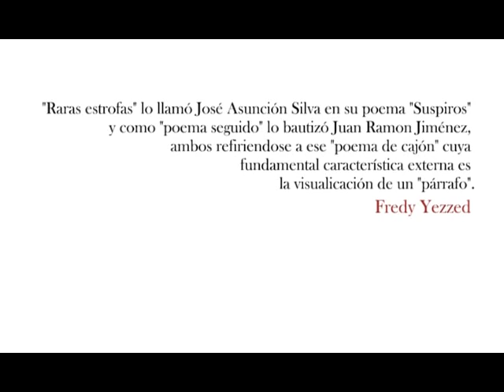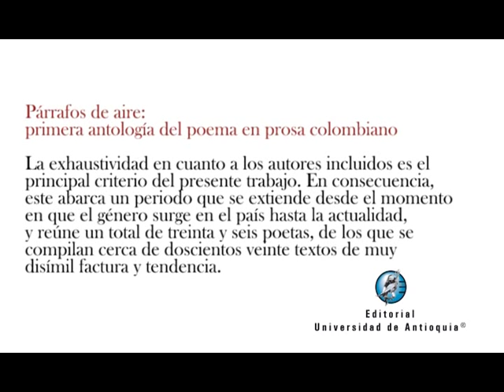Párrafos de aire: Poema en prosa de León De Greiff - Álvaro Miranda - Fredy Yezzed - 2/11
PRESENTACIÓN EN BOGOTÁ del libro "Párrafos de aire: primera antología del poema en prosa colombiano" Editorial Universidad de Antioquia, 2010.

Presentación Casa de Poesía Silva, lunes 5 de Diciembre de 2011

AGRADECIMIENTO ESPECIAL por su hermosa compañía a Patricia Rojas-Herazo (quien leyó un poema de su padre Héctor Rojas Herazo), Cristina Maya (quien leyó un poema de su padre Rafael Maya), Melibea Garavito Carranza (quien leyó un poema de su abuelo Eduardo Carranza), Álvaro Miranda (quien leyó un poema de León De Greiff, en representación del Dr. Hjalmar De Greiff), Juan Manuel Roca Vidales (quien leyó un poema de Luis Vidales en representación de Carlos Vidales) y al Dr. Pedro Alejo Gómez (quien leyó un poema de José Asunción Silva).

LEÓN DE GREIFF: Medellín, 1895-Bogotá, 1976. Poeta, funcionario público, y catedrático universitario. Inició estudios de ingeniería en Medellín y derecho en Bogotá.  Se le vincula a la generación de Los Nuevos. Fundador en compañía de otros intelectuales de las revistas "Panida" (Medellín, 1915) y "Los Nuevos" (Bogotá, 1925); además, de la Radiodifusora Nacional (1940). En 1958 viaja por primera vez a Europa para participar del Consejo Mundial de la Paz en Estocolmo y es nombrado al año siguiente primer secretario de la Embajada de Colombia en Suecia. Obra  poética: Tergiversaciones (1925), Libro de los signos (1930), Variaciones alrededor de nada (1936), Prosas de Gaspar (1937), Fárrago (1954), Nova et vétera (1973), Libro de relatos (1975). Entre las muchas condecoraciones y homenajes, el rey de Suecia le confiere en 1964 la Estrella del Norte, en el grado de Caballero y en 1970 el Instituto Colombiano de Cultura le concede el Primer Premio Nacional de Literatura.

RESEÑAS Y NOTAS sobre "Párrafos de aire...":

"Párrafos de aire... Antología de poetas colombianos", por Jorge Boccanera en TELAM - Argentina:

"Párrafos de aire de Fredy Yezzed", por Isaías Peña en Escribir como un loco:

"Párrafos de aire... Antología del poema en prosa colombiano", por Jorge Boccanera en CON-Fabulación

"Párrafos de aire: primera antología del poema en prosa colombiano", por Lucía Estrada en Corporación Otraparte.

"Antes de elegir Buenos Aires, estuvo el azar y la necesidad ontológica de "viajar"...".
Entrevista a Fredy Yezzed, en Agencia de Noticia Libros y Letras, por Jorge Consuegra, marzo de 2011.

¿DÓNDE SE CONSEGUE EL LIBRO "Párrafos de aire..." en Bogotá?
Distribuidora "Siglo del Hombre Editores" con Juliana Zambrano Camargo, servicio al cliente y ventas en línea, ,Tel.: ( ext.125, Carrera 31A No. 25B-50, Bogotá - Colombia.

¿DÓNDE SE CONSEGUE EL LIBRO "Párrafos de aire..." en Medellín?

En Librería Universidad de Antioquia (Edificio de Extensión, Primer Piso):
Dirección: calle 67 No. 53 - 108 / Conmutador: [+574] 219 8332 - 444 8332

¿DÓNDE SE CONSIGUE EL LIBRO "Párrafos de aire..." en Buenos Aires?
En Librería del Centro Cultural de la Cooperación en Buenos Aires.
Av. Corrientes 1543 Planta Baja. (Entre Paraná y Montevideo)
A cuatro cuadras del Obelisco - Subte Diagonal Norte Línea B y C.
A dos cuadras del Subte. Callao Línea B.

¿Cómo llegar al Centro Cultural de la Cooperación?